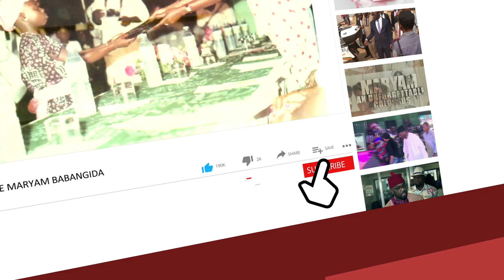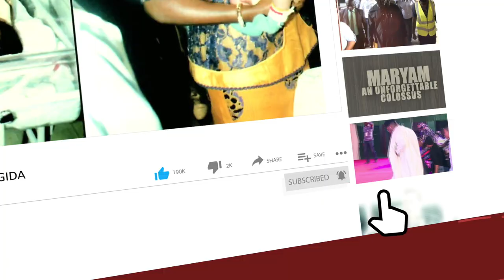F.G Moves To Kick-start Social, Online Media Censorship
As it continues its move to determine what Nigerian media organisations publish and broadcast and the medium they use for such, the Nigerian government has now included ‘all online media’ among the media organisations it seeks to be able to censor.

Using the Nigerian Broadcasting Commission (NBC), the government already censors broadcast stations, ordering them to stop the broadcast of programmes it feels uncomfortable with and imposing fines on broadcast stations at will. Many such fines and censorship have been condemned by media advocates and civil society organisations to attack a free press.

However, undeterred by the criticism it has faced, the Nigerian government has now told the parliament that it wants ‘all online media’ among those it can use the NBC law to censor.

“I want to add that internet broadcasting and all online media should be included in the bill,” Information Minister Lai Mohammed told lawmakers on Wednesday.

The government’s move to regulate and censor all media houses at will is part of a larger move to shrink the civic space, human rights advocates have told PREMIUM TIMES.

The government recently commenced regulating social media platforms after it banned Twitter, two days after the microblogging site deleted a controversial tweet by President Muhammadu Buhari. The government accused the social media platform of allowing itself to be used against Nigeria’s interest, saying part of the conditions for reversing the ban must determine what Nigerians can post on the social media platform.

Since asked all social media platforms to register with NBC, the government has ordered all broadcast stations to stop using Twitter.

On Wednesday, at a public hearing by the House of Representatives on a bill to amend the NBC Act, the government sought the cooperation of the lawmakers to extend the regulatory powers of the NBC to include ‘all online media.’

Section two of the proposed amendment wants NBC empowered to “receive, process and consider applications for the establishment, ownership of radio and television stations.”